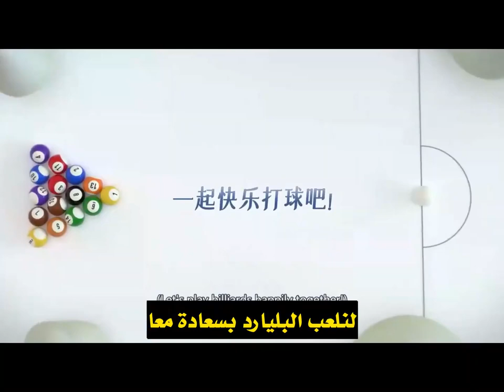خلف الكواليس لمسلسل وسط عاصفـة ثلجيـة من الحب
2204